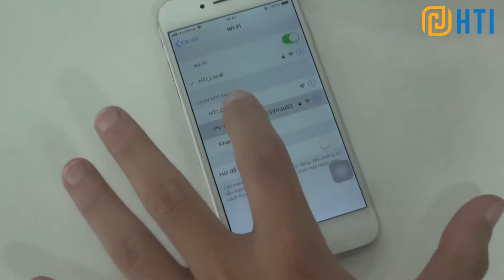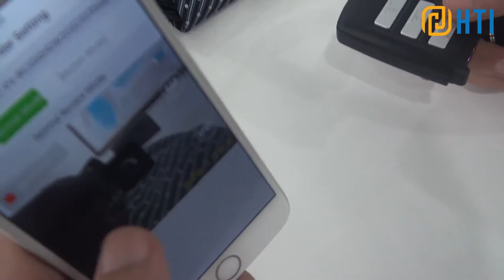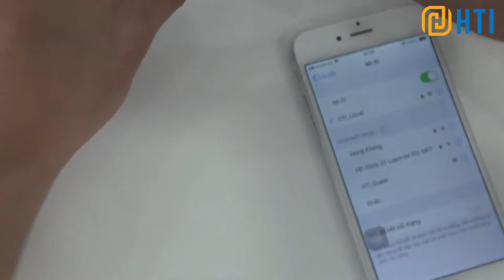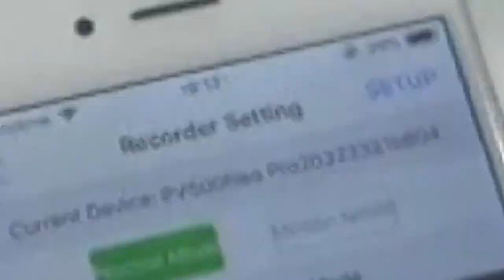Review thiết bị ghi hình ngụy trang túi xách, cà vạt, chìa khóa ô tô, cúc áo...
Các thiết bị ghi hình được ngụy trang dưới nhiều dạng khác nhau như cúc áo, cà vạt, chìa khóa ô tô, túi vải dễ mang theo người và ngụy trang an toàn, bí mật.
Các thiết bị truyền wifi cho phép điều khiển, xem xét và tải hình ảnh từ điện thoại di động
 Điều khiển qua cáp kết nối cho phép bạn điều khiển mà không cần chạm vào màn
hình DVR
 Đèn LED chỉ thị nguồn pin, sạc, kết nối wifi và ghi hình
 Thời gian ghi hình lên tới 240 phút
 Pin có thể sạc lại
CÔNG TY CỔ PHẦN ĐẦU TƯ VÀ CÔNG NGHỆ HTI
Địa chỉ: Tầng 15 - VP2, Tòa nhà Sun Square, số 21 Lê Đức Thọ, P. Mỹ Đình 2, Q. Nam Từ Liêm, Hà Nội